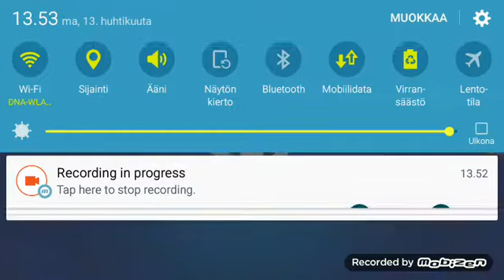Brawl stars | EI VIELÄKÄÄN UUTTA RÄMÄPÄÄTÄ!